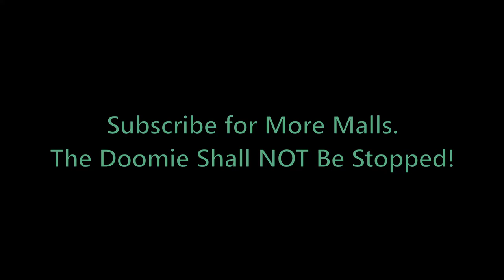DERELICT - A Visit to The Village at Gary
Welcome to Gary Indiana.  An American Tragedy.  Join us for their only mall, The Village Shopping Center.  A faded, but unique front-facing corridor mall.